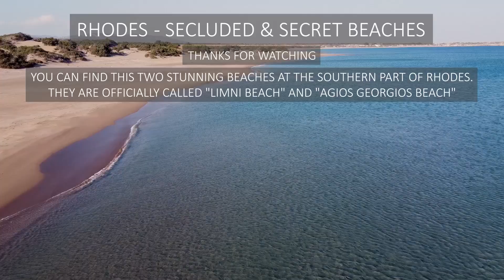Top 2 Secret Beaches of Rhodes ▶ You Shouldn't Miss these stunning places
Come with us and visit the top 2 secluded and secret beaches of Rhodes. These solitary beaches are a must-see when vacationing on the beautiful island of Rhodes. Enjoy the breathtaking views on the ground and from the air, as these are likely the most beautiful beaches on Rhodes and still somewhat of a hidden gem.

0:00 Rhodes: Highlights of the 2 secret beaches
0:15 Entering the 1st secret beach (Limni Beach Rhodes)
1:10 Aerial view of the 1st secret beach in Rhodes
2:47 Entering the 2nd secret beach (Agios Georgios Beach Rhodes)
3:26 Bikini beauty on the beach
3:42 Aerial view of Agios Georgios Beach Rhodes
4:15 Drone footage of the SECRET & SECLUDED BEACHES of Rhodes